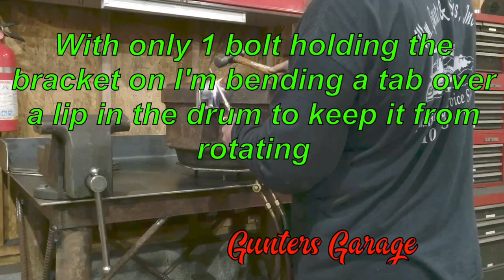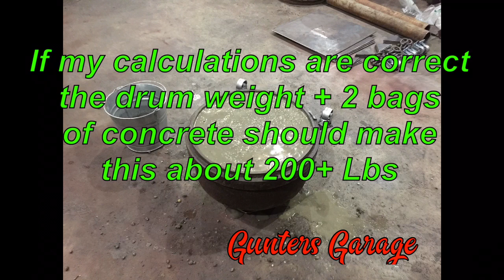Brake Drum Power Tool Stand, Part-2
Moving rite along, this has become quite the process so far. These old brake drums were pretty scaley rusty. The clean up was a bit of a pain. Working with old repurposed metal is a chore all together. It took me some time to work out the type, size and angles for the wheel brackets. I am making 4 of these all total so hopefully after this one I'll have a system down and the reast go faster.